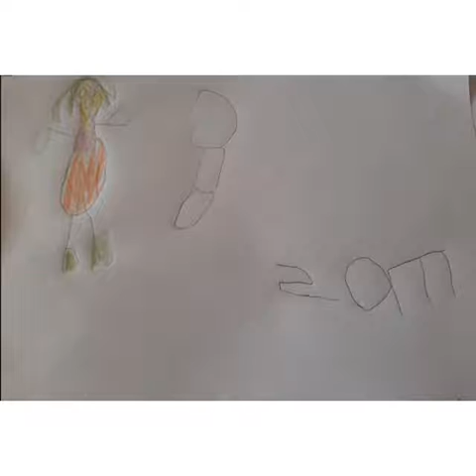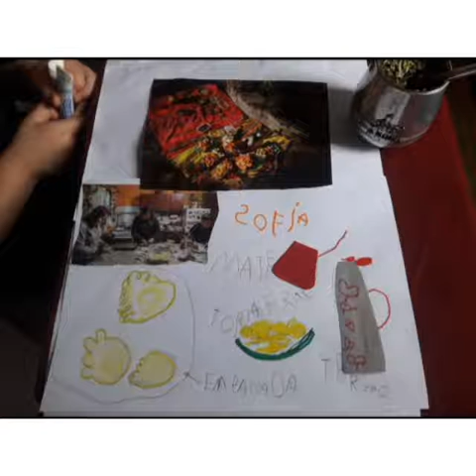SALA DE 4 "B"- ESCUELA MARIANO MORENO 😊